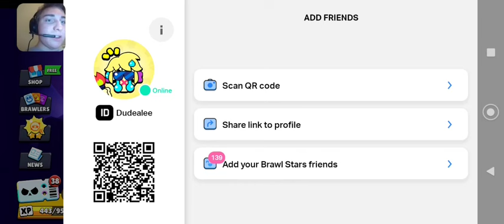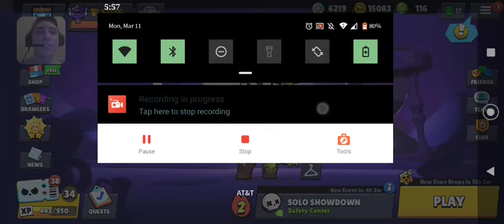day 246 star drop opening🌟💧and daily bonus🎁